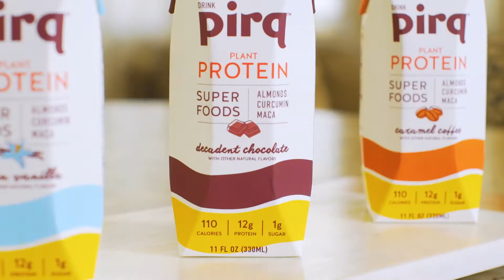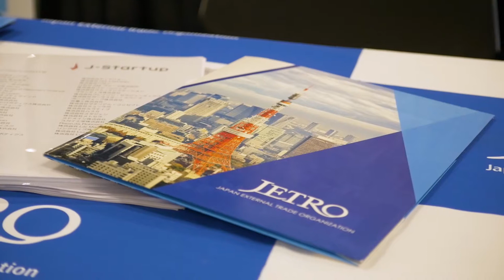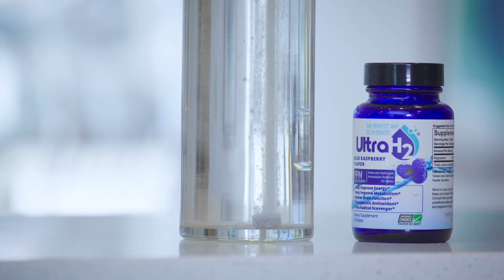Carly Miller Directing & Videography Reel (2020-2021)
A collection of my directing and videography work. I collaborate with clients ranging from global corporations to small businesses, artists, musicians, and content creators. Short films SERVICE ROAD and the BECHDEL TEST (0:11 - 0:35) featured cinematography by Richard Satoru